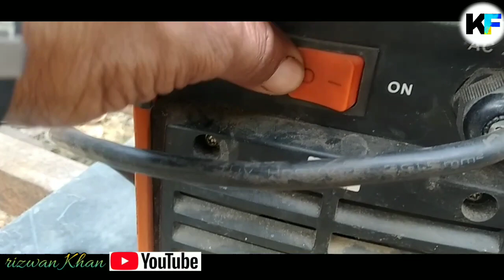ARC Welding mashing 230ARPM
about. hello friends aaj ARC inverter machine ke bare mein janenge kaun si leni chahie kaun si nahin leni chahie generator support acchi hai ya Bina generator suppor kitne capacitor ki honi chahie kitne ibgt pura process is video mein batate hain
hamari video kharab logon Ko achi Lage
like kare share Karen

Hello dosto mere is channel ko spoot kare. Aur zayada se share Karen